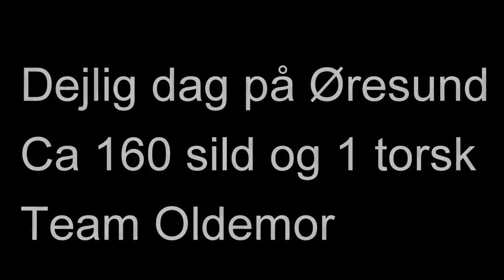Fishing -Sild- Torsk- Denmark - Øresund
Team Oldemor
På Øresund efter sild
30 Oktober 2016
Simrad Evo2 NNS 12